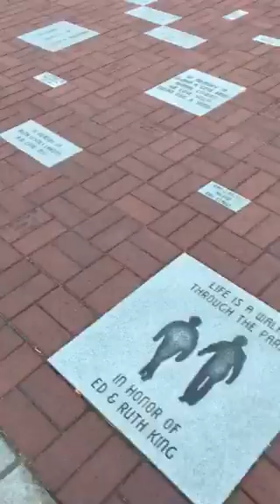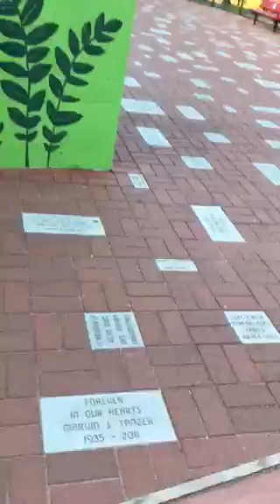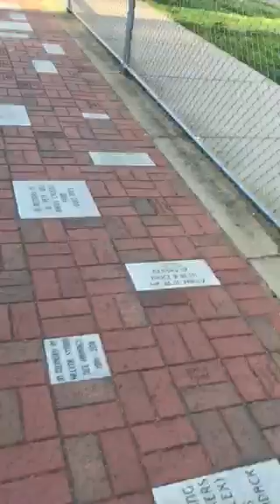Look at what's at Irvine park